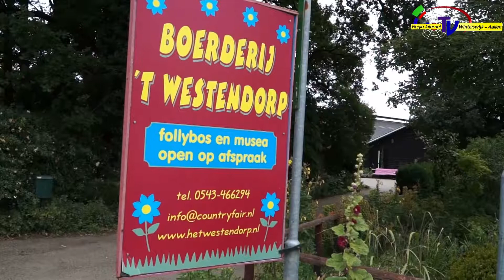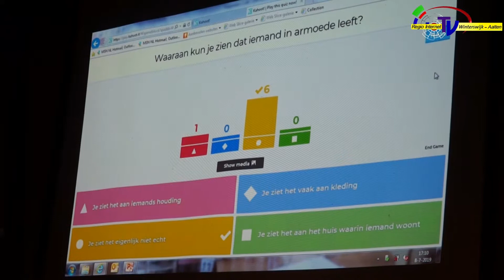Werkbezoek CvK John Berends